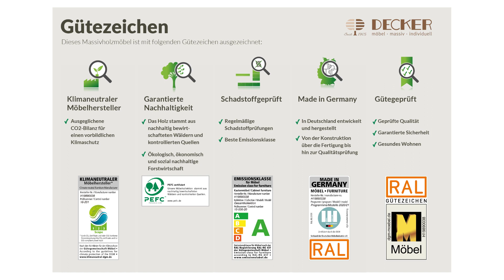Homeoffice Möbel aus Massivholz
Wie gestalten Sie Ihren Arbeitsplatz in Ihrem Zuhause? Mit einem Möbel, das auch nach der Arbeit für Sie da ist!

Mit unserem Highboard aus Massivholz können Sie Ihre Arbeit komfortabel von Zuhause aus erledigen. Der Schreibplatz mit Sekretär-Funktion bietet Ihnen genug Platz während der Arbeit. Dank seiner praktischen Größe von 122 x 124x 47 cm können Sie Ihre gesamten Arbeitsunterlagen verstauen. So haben Sie Ihr komplettes Büro an einem Platz.

Mehr Infos zu unseren Homeoffice-Möbeln erhalten Sie auf unserer Internetseite